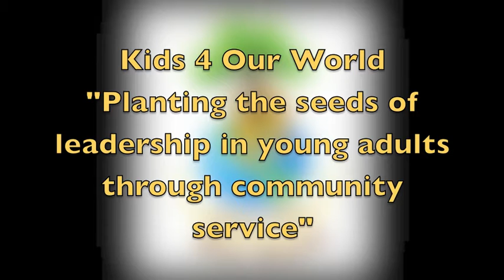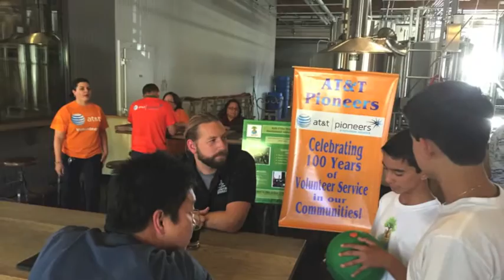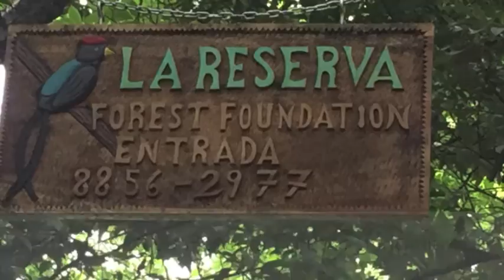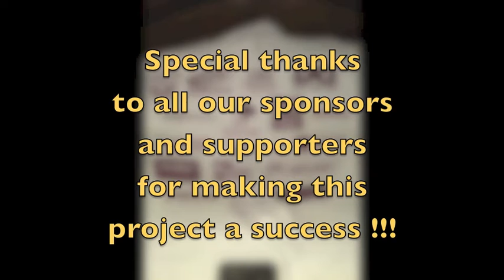Kids 4 Our World International Ambassador Slideshow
Kids 4 Our World International Ambassadors travel to the rainforest of Central America to plant 16,000 trees while lurking valuable skills such as Organizational skills, fundraising skills, public speaking skills and meeting key city officials along the process while serving their community and world.